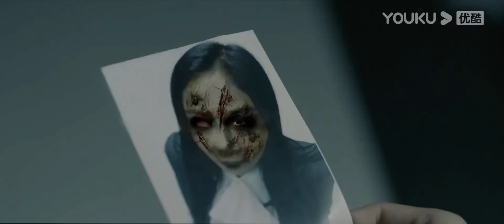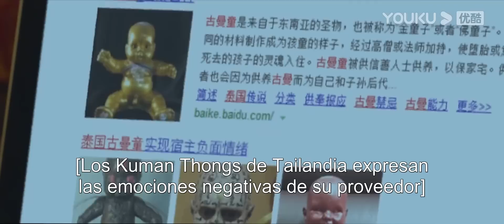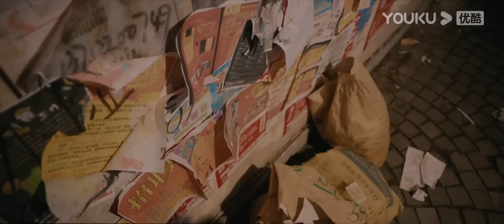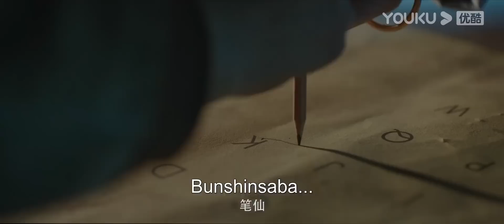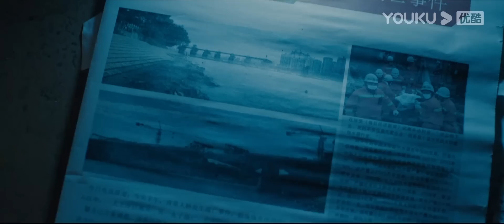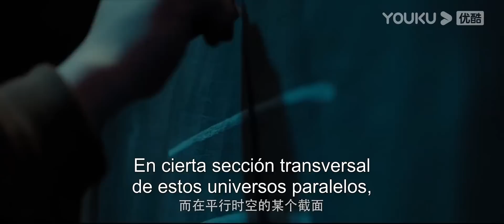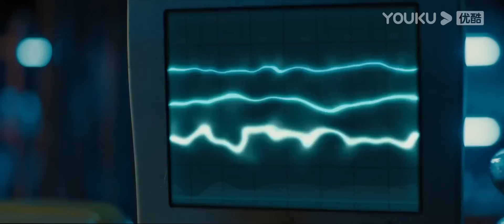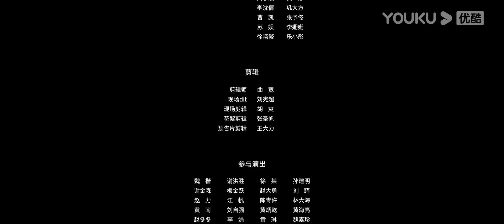Película SUB español [Bunshinsaba: Hoichi Sin Orejas] | Horror | YOUKU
★Género: Horror
★Protagonistas: Wang Ziqing / Dong Xiaobai / Huang Jiajun / Lele / Yuan Guogang / Zhao Meijun / Qiao Yilin / Tian Ru / Xi Mo
★Director: Huang He

[Bunshinsaba: Hoichi Sin Orejas] Youmei es una huérfana que ha perdido a sus padres desde la infancia. Debido a un trauma psicológico, sus recuerdos del pasado se distorsionan, pensando que sus padres la abandonaron. Se ha vuelto vulnerable y sensible, e incluso la preocupación de su hermana por ella se ha distorsionado en un tipo de malicia deseo de control. No fue hasta el mundo imaginario al borde de la muerte que entendió que al dejar atrás el pasado, podía abrazar activamente el sol y darse cuenta de la preciosidad de la vida.